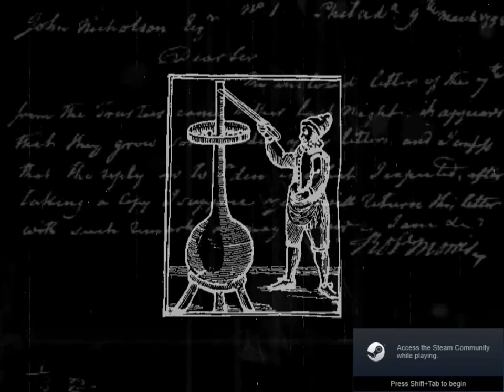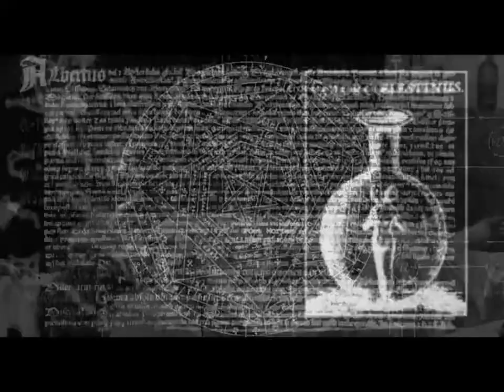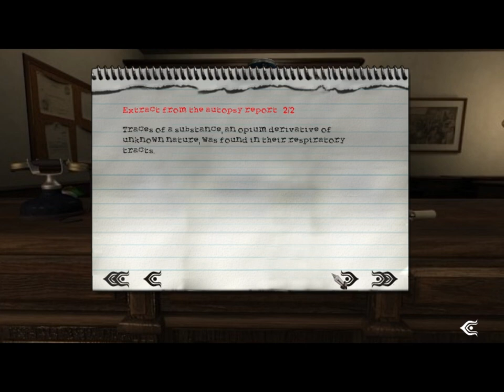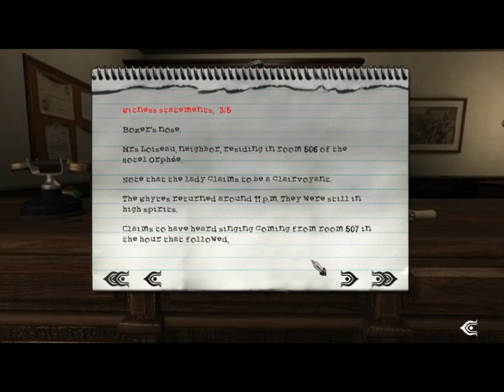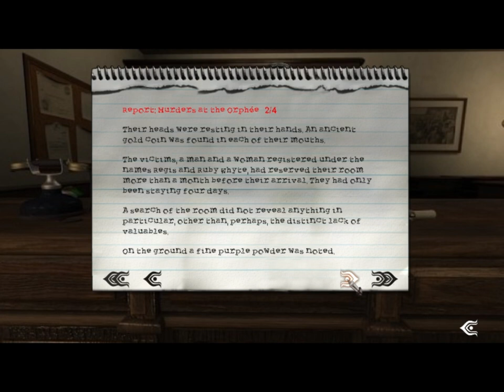Post Mortem Walkthrough part 1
Post Mortem is a murder mystery adventure game by Microïds, released in 2002 and set in 1920s Paris. It's a prequel to the more famous adventure game Still Life. Unlike Still life, Post Mortem is played in first person.

Step into the shoes of Gus MacPherson, a former detective who wanted to retire to a quiet life of painting, as he takes on a grisly double murder mystery.